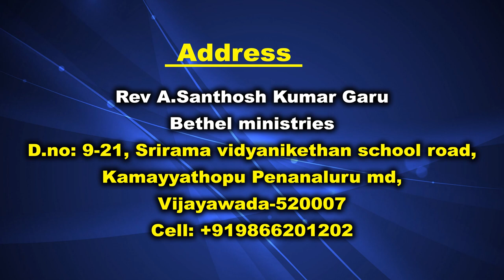Pas Santhosh kumar garu 03 02 2022